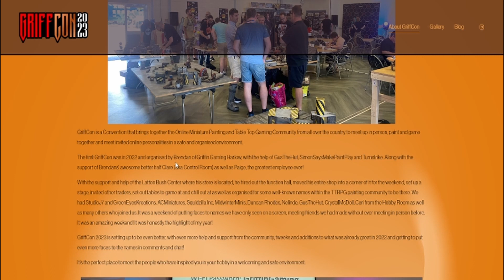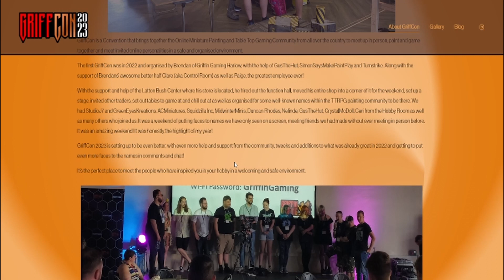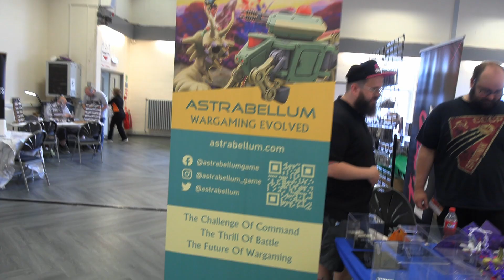A run down of Griffcon 2023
That's right we are back! after an extended break with a run down of Griffcon 2023.

The plan moving forward is one video per month, with more focus on creativity, homebrew and lore (and that's personal lore not general)

Would like to thank Brendon & Ravenhobbies once again for approaching us and giving us this opportunity.

I've tried to fit in as many links for everything mentioned in the video, but no doubt I have forgotten some so I do apologise.